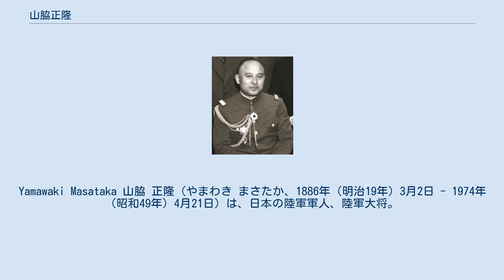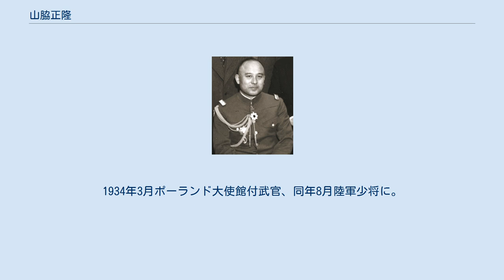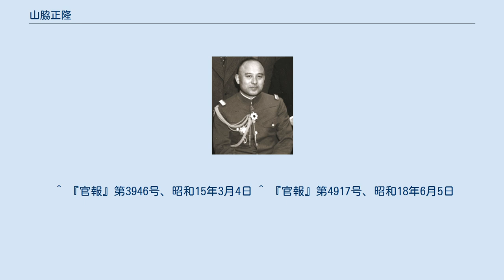山脇正隆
Yamawaki Masataka 山脇 正隆（やまわき まさたか、1886年（明治19年）3月2日 - 1974年（昭和49年）4月21日）は、日本の陸軍軍人、陸軍大将。
官位は従三位勲一等功三級。
 高知県甲原村（現：土佐市）で士族の家に生まれる。
生家は山内家に代々仕えた土器（かわらけ）師の家系だった。
 1900年広島陸軍地方幼年学校、1905年陸軍士官学校18期、1914年陸軍大学校（26期）卒業、首席により天皇より軍刀を下賜。
1927年参謀本部編成班長。
1929年参謀本部編成動員課長。
1931年歩兵第22連隊長。
1932年教育総監部第一課長。
1934年3月ポーランド大使館付武官、同年8月陸軍少将に。
1935年整備局長。
1937年11月陸軍中将。
1938年陸軍次官。
1939年第三師団長。
1940年駐蒙軍司令官。
1941年陸軍大学校校長、参謀本部付、同年12月予備役。
1942年9月に臨時召集によりボルネオ守備軍司令官。
1944年9月に陸軍大将に昇進。
第37軍司令官、参謀本部付。
1945年5月召集解除。
戦犯容疑で軍事裁判を受けるも数日で無罪になった。
 戦後は高知県に居住。
1954年高知県郷友会会長。
妻と死別後、東京に転居。
1963年から74年まで偕行社会長を務めた。
土佐育英協会東京学生寮「土佐寮」舎監。
 1974年4月21日に死去（88歳）。
墓地はさいたま市青葉園。
 ^ 『官報』第3946号、昭和15年3月4日 ^ 『官報』第4917号、昭和18年6月5日